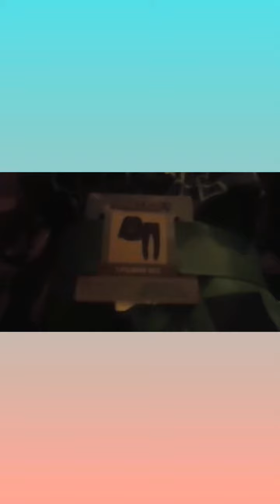🎄Unwrapping Christmas Presents Christmas 2022🎄